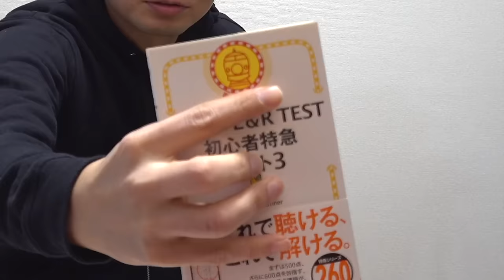TOEIC L&R TESTはじめから超特急金のパッケージを満点講師がレビュー【最強の総合対策本】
TOEIC L&R TEST はじめから超特急 金のパッケージ

改訂版 直前1カ月で受かる 英検準1級のワークブック

‹出演者情報›
もりてつ
発音指導士